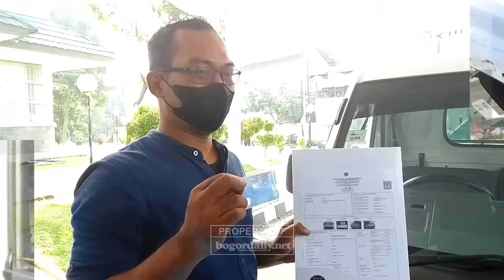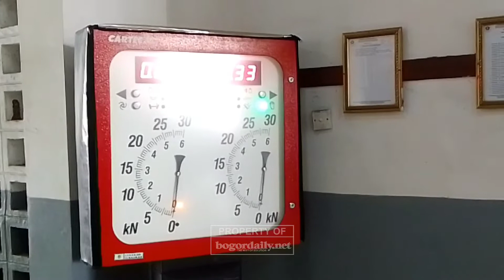Mencegah Terjadinya Manipulasi Data Kendaraan Dinas Perhubungan Kabupaten Bogor Lakukan Ini!!